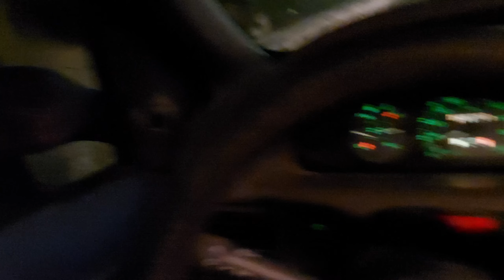3 ΑΜ CHALLENGE ΠΗΓΑΜΕ ΣΕ ΣΤΟΙΧΕΙΩΜΕΝΟ ΔΑΣΟΣ τρομακτικεσιστοριεσ | The strix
Γίνετε μέλος σε αυτό το κανάλι για να αποκτήσετε πρόσβαση σε προνόμια

Hellooo!!! Είμαι η Μάγδα aka The Strix  και στο κανάλι αυτό θα βρεις αφηγήσεις ιστοριών τρόμου (creepypasta) αλλά και βίντεο με τις εμπειρίες του κοινού, όπως και αληθινές ιστορίες τρόμου από το Reddit! Ανεβαίνουν επίσης υποθέσεις εγκλημάτων που συντάραξαν την κοινωνία και θέματα σχετικά με την μυθολογία και όχι μόνο του τρόμου, του ανεξήγητου & του παραφυσικού...    💜💀

*Αν σας αρέσει αυτό το κανάλι μπορείτε να κάνετε*
✅να ενεργοποιήσετε το καμπανάκι 🔔 για όλες τις ειδοποιήσεις
✅Νέο βίντεο ανεβάζω καθημερινά στις 14:00 το μεσημέρι!

-Η ιστορία αυτή είναι καθαρά για λόγους ψυχαγωγίας-